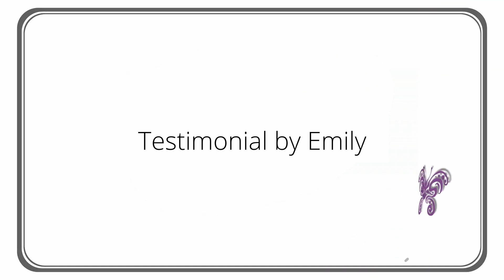Divorce Therapy - Emily Testimonial